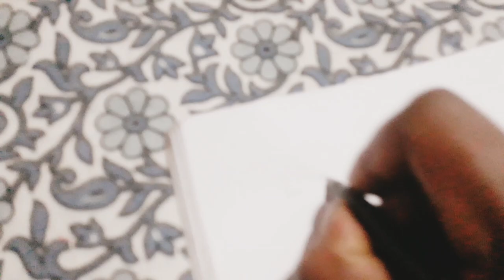SANTAL STYLE LEHENGA//VLOGS//@sunitihembrom